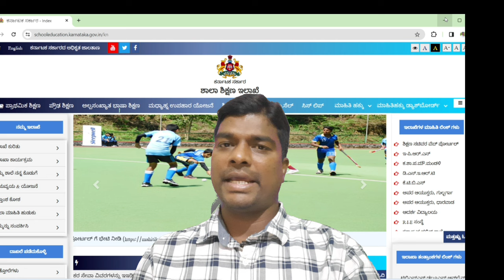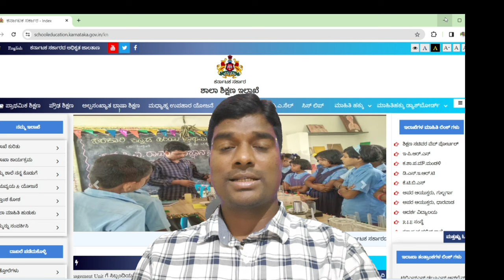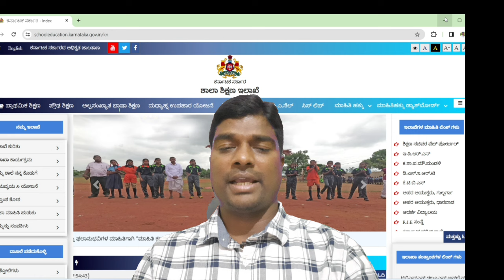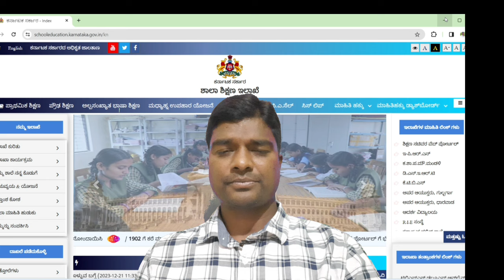SSLC Annul Exam 2024 Science Exam Trics/SSLC Science Important Question/SSLC Science Question Paper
SSLC Exam Before Day Preparation/SSLC Blueprint/SSLC Result/SSLC Timetable/SSLC Exam date/SSLC
sslc exam
karnataka sslc exam 2023
how to apply for sslc exam privately in tamilnadu
how to apply for sslc exam privately in tamilnadu 2023
how to apply for sslc exam privately in karnataka